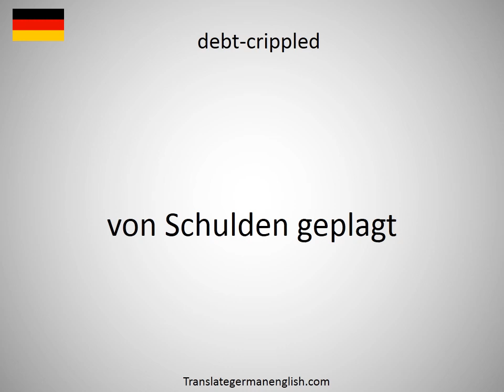How to say debt-collecting agency in German?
How to say debt-collecting agency in German? Learn the pronounciation debt-collecting agency! How to Pronounce debt-collecting agency. Expand your vocabulary, learn German words. Practice German online. Use this free pronunciation guide to practice words at a time. Learn German for free. Thank you for viewing, please like or subscribe! hoe om te sê, si të thuash, እንዴት እንደሚናገር, wie sagt man, comment dire, come dire, como dizer, как сказать, nasıl denir, cómo decir, 怎么说, πώς να το πω, hoe zeg je.